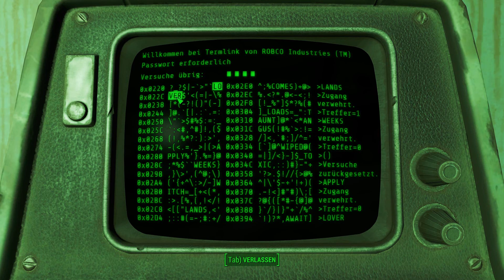Fallout 4 Teil 127